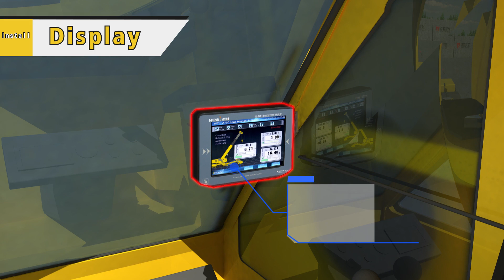Crane Lmi System Installation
How to install the crane spare parts sensors of crane lmi system?
How to do the Crane Lmi system installation & commissioning?
WTL-A700 rated capacity indicator system (SLI/LMI/LSI/RCI) is a multi-functional, high-performance, intelligent human-computer interaction
high-end crane safety monitoring device, with real-time monitoring, dynamic display, sound and light alarm,
data backup, power failure memory and password protection & other functions. When it deviates from the safe range,
the instrument will issue a warning buzzer in time to remind the operator to pay attention to the operation.
When the safety range is exceeded, the instrument will issue a control command and control the action of the crane,
which can ensure the safe operation of the equipment and prevent potential safety hazards caused by the operator's misoperation.
Crane Asli,
Crane Lmi
Crane Sli,
Crane Rci,
Crane lsi,
LSI Load System,
Crane Indicator,
Crane Lmi System,
Crane LMI Accessories,
Crane Sli Spare Parts,
Customizable LMI System,
Crane Load Limiter,
Crane Load Indicator,
Rated Capacity Indicator,
Crane Warning System,
Load Radius Indicator,
Load Weighing System ,
Crane Proximity Warning system,
Crane Computer,
Crane Computer System,
Crane Safety Devices,
Automatic Safe Load Indicator,
Crane Monitoring System,
Crane Management System,